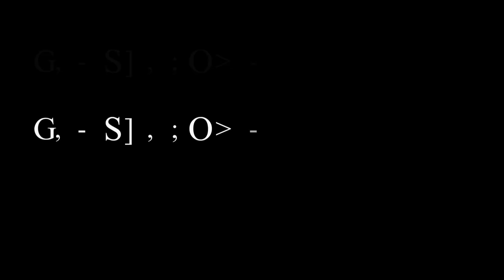SCL S4 | Round 4 Highlights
Editor's Notes:
Hi - Izumi
Credits:
Editor: Izumi
Clips/Recordings: Misty, Tyokiz, Mikegeo, Slemnish, Jg, and Sinon
CPFN is the Hub for all competitive PF content. Here you will find videos for Competitive Phantom Forces Leagues like SCL and PFDL.